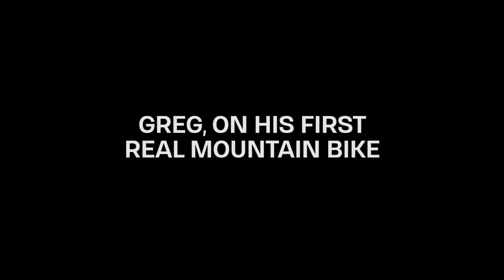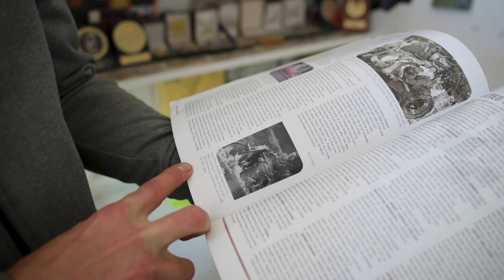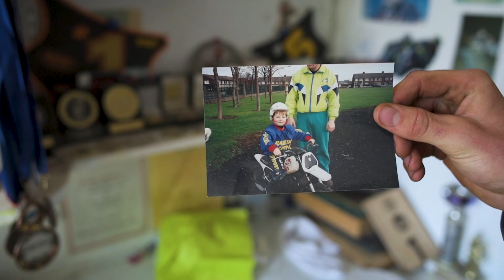Against The Odds: Greg Callaghan Rises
Ireland's Greg Callaghan rides with the support of an entire country while rising the ranks of the Enduro World Series, as an unlikely but very real contender in the highly competitive series. Bike's video editor Satchel Cronk spent time with Callaghan on his home trails near Wicklow, Ireland, earlier this year, tracing how the lines of his past have guided his pro-race career.